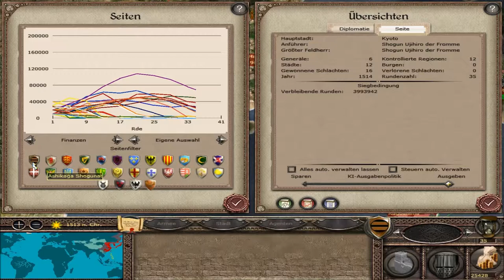Let's Play Gameplay Medieval 2 Total War Conquer the World Part 12 (Staffel / Season 2)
Wir greifen weiter die Russen an und gehen zu einer Rebellensiedlung für eine Mission!